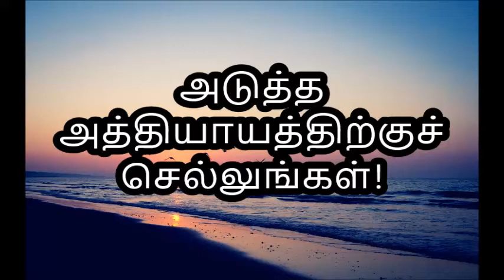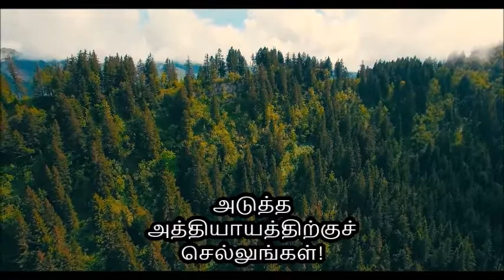அடுத்த அத்தியாயத்திற்குச் செல்லுங்கள்!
வாழ்வு தரும் வார்த்தை!
THE WORD GIVES LIFE!
என் கருவை உம்முடைய கண்கள் கண்டன. என் அவயவங்களில் ஒன்றாகிலும் இல்லாதபோதே, அவைகள் அனைத்தும். அவைகள் உருவேற்படும் நாட்களும் உமது புஸ்தகத்தில் எழுதியிருந்தது.
சங்கீதம் 139:16
உங்களுடைய வாழ்க்கையின் ஒவ்வொரு சிறிய, பெரிய விஷயத்தைக் குறித்தும் தேவன் திட்டமிட்டிருக்கிறார் என்பது உங்களுக்குத் தெரியுமா?
அவர் உங்களைக் குறித்த ஒவ்வொரு விவரத்தையும் அறிந்திருக்கிறார். நீங்கள் எதிர்கொள்கிற சவால்களை அறிந்திருக்கிறார்.
உங்களுடைய ஏமாற்றங்களும், விரக்தியும் அவருக்குத் தெரியும். நீங்கள் இழந்த விஷயங்களையும் அவர் அறிந்திருக்கிறார். ஆனாலும் இவற்றின் மத்தியிலும் அவர் உங்களை வெற்றி பெறச் செய்வார் என்பதுதான் நற்செய்தியே!
உங்களை ஆசீர்வதித்து, செழிப்பில் வாழச் செய்யும்படி, தேவன் திட்டமிட்டிருக்கிறார். வெற்றி தான், உங்கள் முடிவு என்பதை நிச்சயமாக அறிந்து கொள்ளுங்கள்.

ஆனால் நீங்கள் முக்கியமான ஒன்றைச் செய்ய வேண்டும். இதுதான் திறவுகோல். நீங்கள் விரக்தியின் வழியாகக் கடந்து செல்லும்போது, ஒரு இழப்பைச் சந்திக்கும்போது, வாழ்க்கை புத்தகத்தின் அந்த பக்கத்திலேயே நின்று விடாதீர்கள்.

நீங்கள் அடுத்த பக்கங்களுக்கு முன்னேறிச் செல்ல வேண்டும்.

அடுத்த அத்தியாயம் உங்கள் முன்னால் இருக்கின்றது. நீங்கள் தான் அடுத்த அடி எடுத்து வைக்க வேண்டும். சில நேரங்களில், எது வேலை செய்யவில்லையோ, அதையே நினைத்துக் கொண்டு, அங்கேயே ஸ்தம்பித்து விடக் கூடாது.

அந்த விரக்தியிலேயே நிலை கொண்டிருக்கக்கூடாது. நீண்ட நேரம் அந்தப் பக்கத்திலேயே நின்று விட்டீர்கள் என்பதைப் புரிந்து கொள்ளுங்கள். இது அடுத்த பக்கத்திற்குச் செல்ல வேண்டிய நேரம். அடுத்த புதிய அத்தியாயம் உங்களுக்காக காத்திருக்கிறது. தேவனே அதை எழுதியிருக்கிறார்.

உங்களுக்கு சில விஷயங்கள் புரியாமலிருக்கலாம். உங்களுக்கு நடந்தவை அநீதியாக இருக்கலாம். ஆனால் அடுத்த அத்தியாயம், ஆசீர்வாதங்களால் நிறைந்தது என்பதை மறந்து விடாதீர்கள்.

அடுத்த அத்தியாயம், தேவ தயவினாலும், வெற்றிகளாலும் நிறைந்தது என்ற உண்மை, உங்களை உற்சாகப்படுத்தட்டும். எனவே தீர்மானம் எடுங்கள். அடுத்த அத்தியாயத்திற்குச் செல்லுங்கள்.

தேவன் உங்களுக்கென்று முன் குறித்திருக்கிற நல்ல வாழ்க்கையை அனுபவியுங்கள்!

அன்பின் பிதாவே, நீர் என்னைக் குறித்து சிறந்த திட்டத்தை வைத்திருக்கிறீர். உமக்கு நன்றி. என் ஏமாற்றங்களை, விரக்தியை உதறித் தள்ளி விட்டு, அடுத்த அத்தியாயத்திற்குச் செல்லும்படி தீர்மானிக்கிறேன். உம் கிருபையினால் என்னைப் பெலப்படுத்தி, வெற்றிக்கு நேராக வழி நடத்தும். உமக்கு நன்றி. இயேசுவின் நாமத்தில், ஆமென்.
Bro . John Durai /wonder word ministry /Madurai